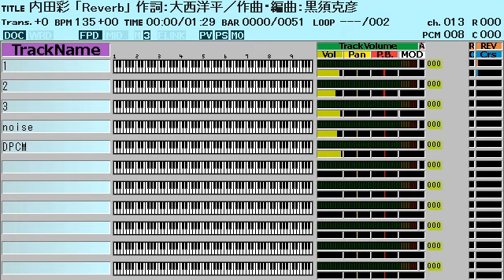内田彩「Reverb」ファミコン風/Infinite Dendrogram/Aya Uchida/8bit arrange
TVアニメ「インフィニット・デンドログラム」エンディングテーマのファミコン風